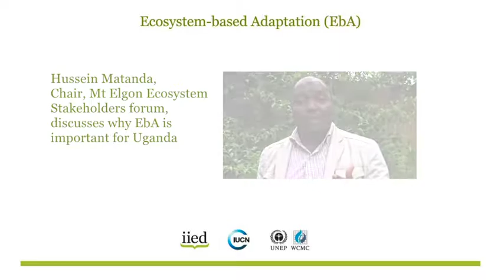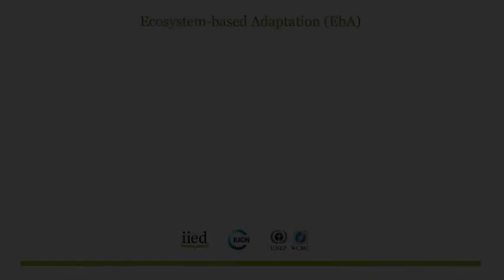Ecosystem-based Adaptation (EbA), Uganda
Hussein Matanda, Chair, Mt Elgon Ecosystem Stakeholders forum,
discusses why EbA is important for Uganda